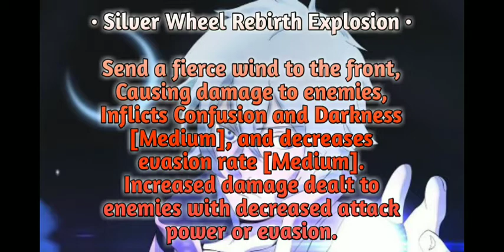🌔Toneri Otsutsuki🌖 "Jutsu" •Prediction• || Naruto x Boruto Ninja Voltage